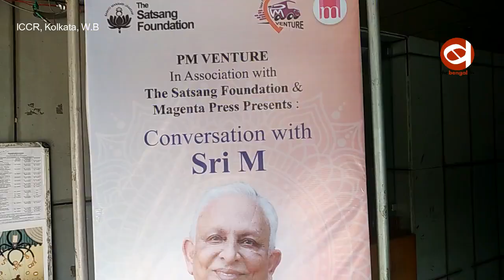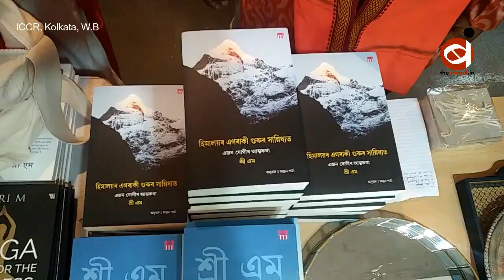The_Satsang_Foundation : Yogi's Autobiography" in Assamese.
Conversation with Sri M. For the release of "The Homecoming and Other Stories" in Bengali & "Apprenticed to a Himalayan Master : A Yogi's Autobiography" in Assamese.
At Satyajit_Roy Auditorium, ICCR, Ho _Chi_Min_Sarani, Kolkata.